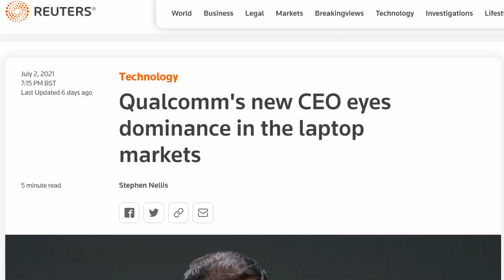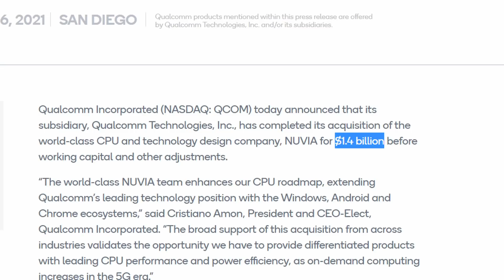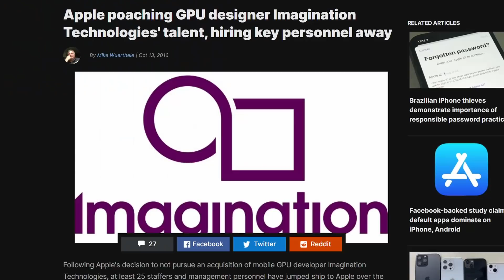Can QUALCOMM bring the fight to APPLE M1?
Qualcomm are moving into the notebook processor space - can they compete with Apple's M1? Is their purchase of Nuvia a statement of intent? Will Windows on Arm become more popular? Let's discuss.